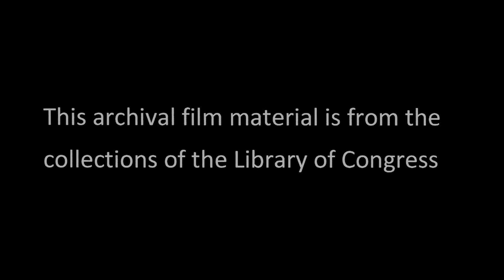Tied For Life (1933)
This film is another funny Educational short featuring Harry Langdon and Vernon Dent.  Unfortunately, this version of the film has been greatly edited down (probably to make time for commercials!).  This film comes from the Library of Congress.